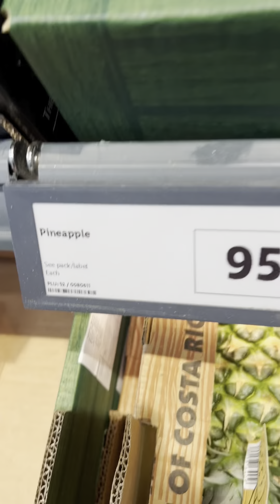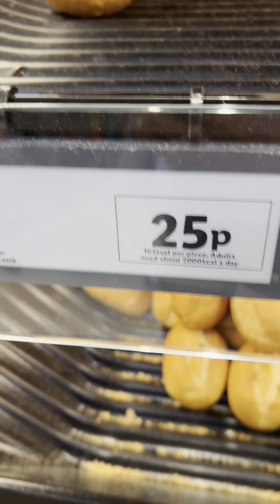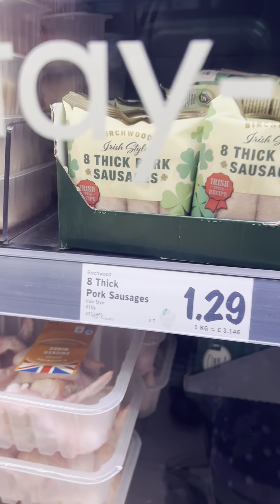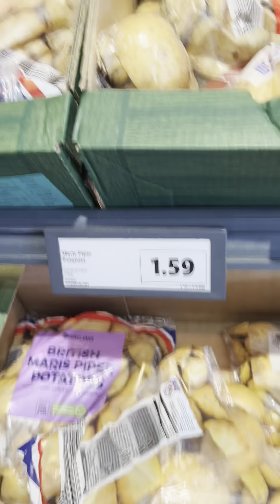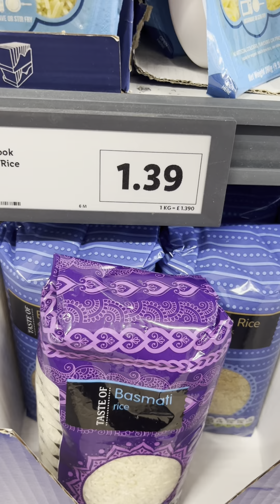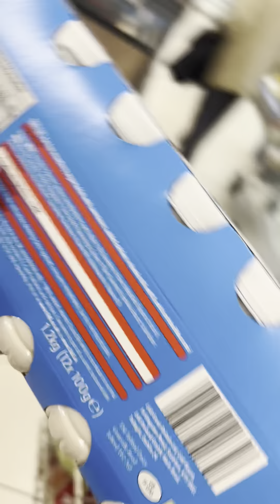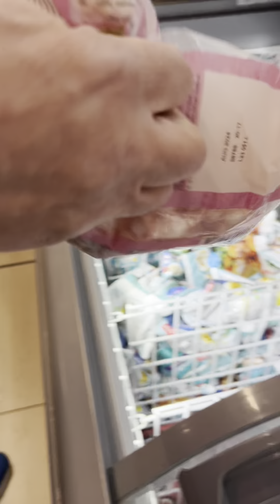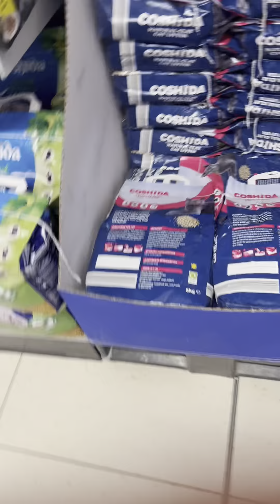Entérate de los Precios en Inglaterra